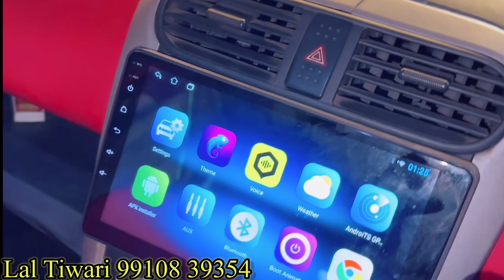इसके आगे Original Projector headlight fail है|Projector installation in Ritz|Maruti Ritz Modified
Video is about:

इसके आगे Original Projector headlight fail है|Projector headlight installation  in Ritz|Maruti Suzuki Ritz Modifications.

Laksh Car Decore and Modification